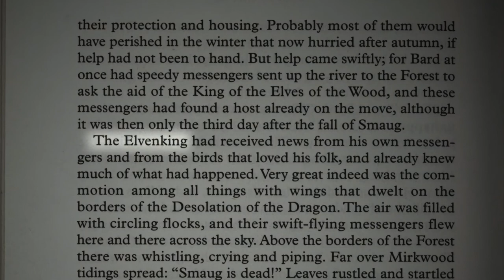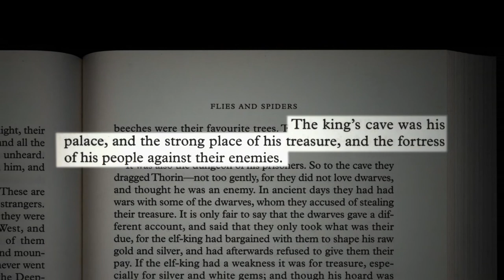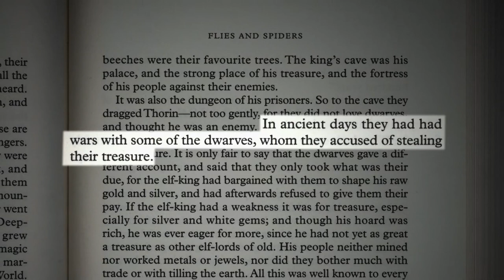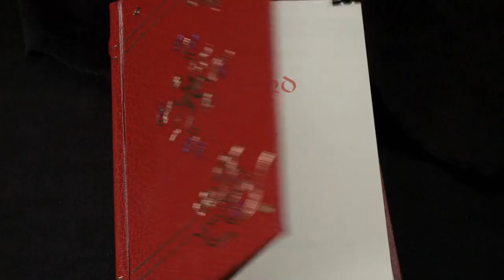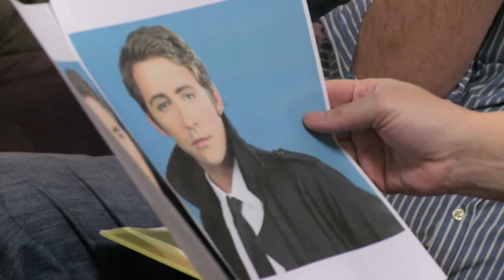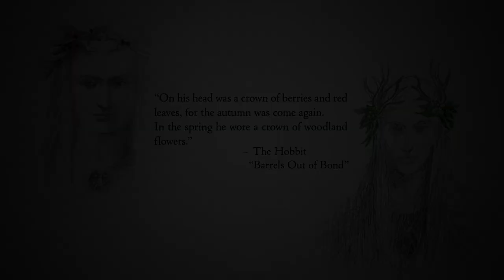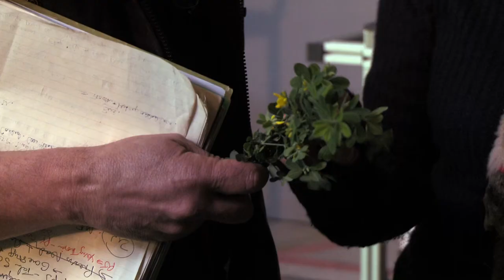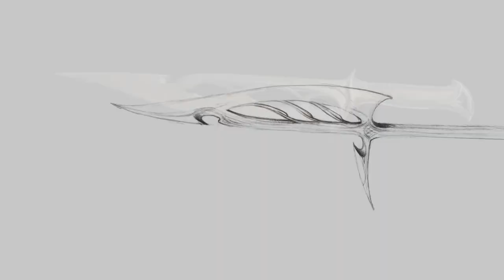12x05 - Thranduil - The King of Wood and Stone | Hobbit Behind the Scenes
The Peoples and Denizens of Middle-earth gives us a closer look at the casting and stage production while giving special attention to Thranduil. Thranduil, son of Oropher, was an Elven king who ruled over the Woodland Realm in the Third Age. Though inherently cautious, his army was key to victory in the Battle of Five Armies and he defended his realm against the forces of Sauron in the War of the Ring. He was the father of the Elven prince of Mirkwood, Legolas, who was a member of the Fellowship of the Ring.